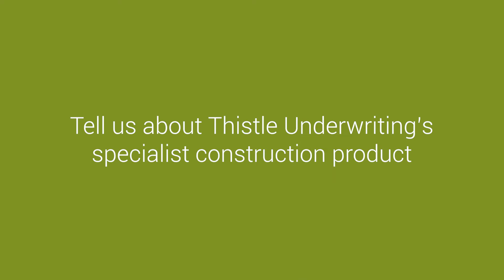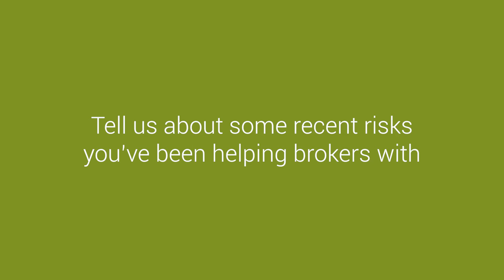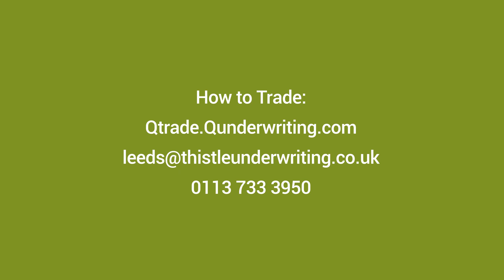Contractors Combined: Recent Wins Part I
Continuing with our Contractors Combined mini-series, we've sat down with senior underwriter Ian Thompson to chat about our specialist Construction and High Risk underwriting team, as well as some of our recent wins and the ways Thistle Underwriting have been able to help brokers win and retain business.